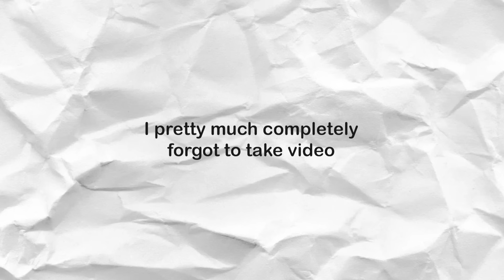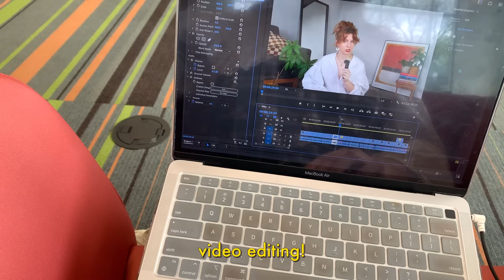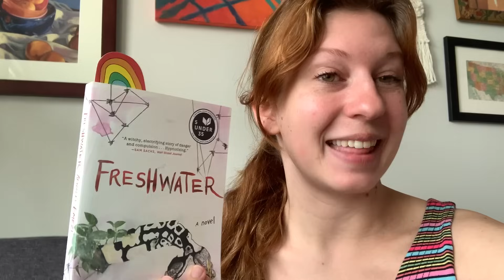Dressing as My Child Self for a Week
This was a journey.

☆FAQ☆
name: Liz
pronouns: she/her
age: 26
where are you from? Wisconsin
where do you live currently? The DMV (DC metro area)